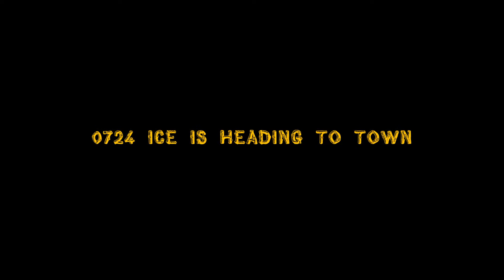0724 Ice is Heading To Town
Time to get the big boy to town from the remote property outside Burtts Corner, New Brunswick, Canada.
Check out the Facebook Page for Sheepy Hollow

Sheepy Hollow
1365 Dorn Ridge Road
Burtts Corner, NB.
E6L 2V7